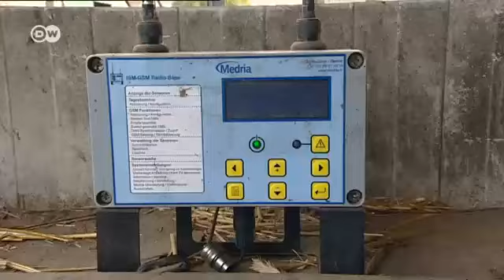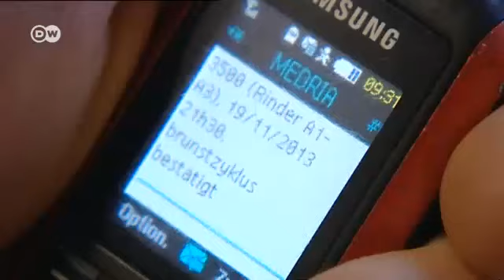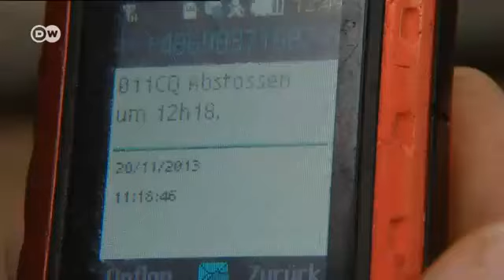Cyfrowa rewolucja w zagrodzie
Sensory kontrolujące fazę płodości krów? Tego jeszcze nie bylo. A wszystko za pomocą komputera i komórki - to prawdziwa cyfrowa rewolucja w oborze. Najnowsze informacje serwisu DW znajdziesz tu